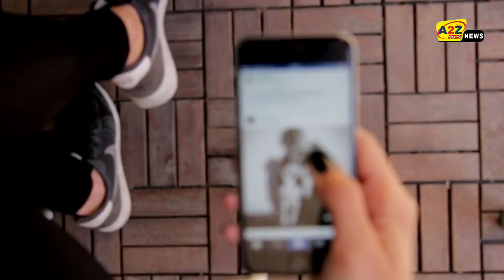बड़ी खबर: इस दिन से सभी लोग कर सकेंगे Mumbai local train में सफर, Udhhav Thakaray ने किया ऐलान।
बड़ी खबर: वैक्सीन के दोनों डोज लगवा चुके लोग 15 अगस्त से मुंबई लोकल में कर सकेंगे सफर.

Big news: People who have got both doses of the vaccine will be able to travel in Mumbai local from August 15.

 In view of the decreasing cases of corona virus in Maharashtra, restrictions are being relaxed by the state government.  At the same time, now the Chief Minister of the state Uddhav Thackeray has announced to open local trains for the general public.  Uddhav Thackeray said that from August 15, Mumbai local trains have been allowed to travel to those who have taken both doses of the corona vaccine.  And it has been 14 days for both of them.

 Uddhav Thackeray said, a year ago we also thought that Kovid will be gone in a year, but it did not happen.. Still don't know how much wave is to come.  He said that Mumbai's local train service will be started from August 15, but only those people who have taken both the doses of corona vaccine will be allowed to travel in the train.

 Chief Minister Uddhav Thackeray said that passengers traveling in local train can download (local) train pass through mobile app.  Those who do not have a smartphone can collect photo passes from municipal ward offices in the city as well as from suburban railway stations.

 It is noteworthy that due to the dreaded second wave of the Kovid-19 epidemic this year, the suburban train service here was suspended for the general public in April.  At present, only government employees and people providing essential services can travel in local trains.

 In Maharashtra, 5,508 new cases of corona were reported in the last 24 hours, which is 553 less than the day before.  At the same time, 151 more patients died during this period.  The number of deaths is also 36 less than a day earlier.  In the last 24 hours, 1,96,307 tests were conducted in the state.